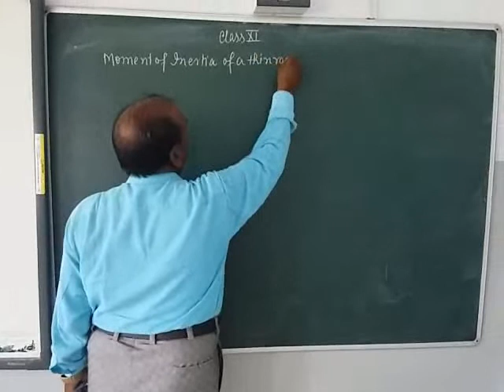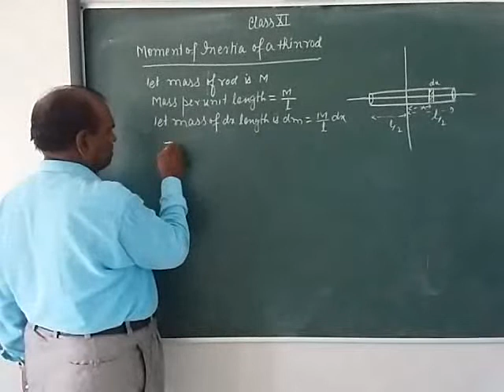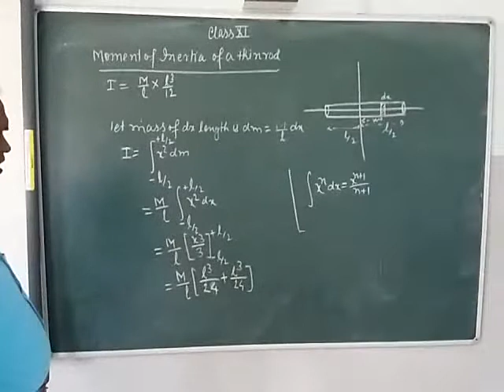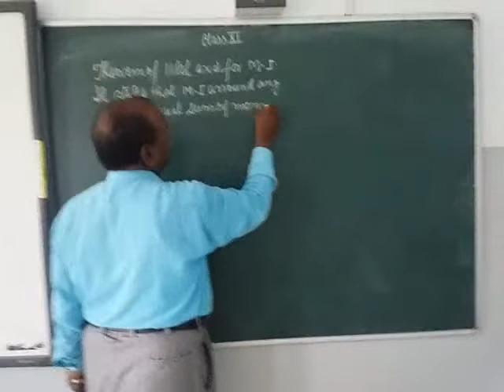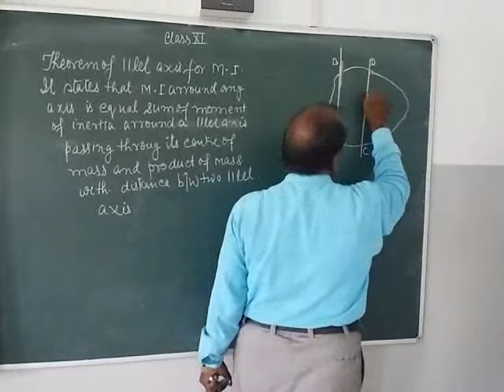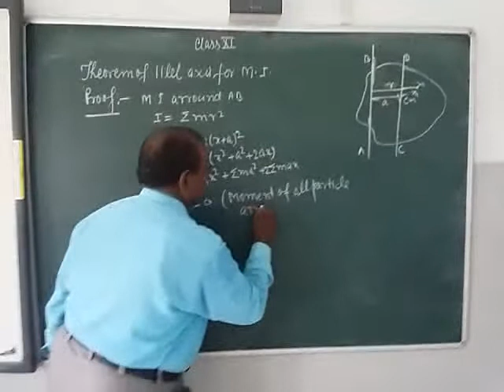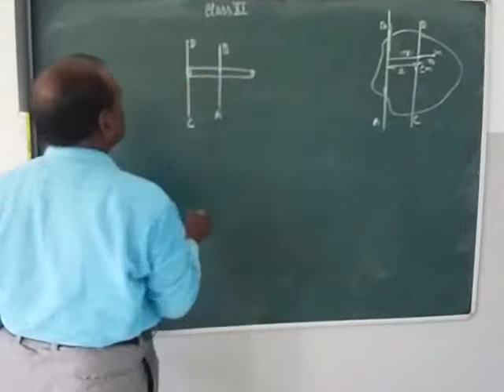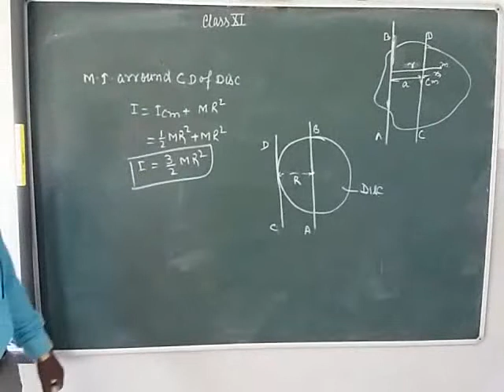CLASS 11 ROTATIONAL MOTION OF RIGID BODY 3 MR. D.P. TRIPATHI B&B INTERNATIONAL SCHOOL CHANDAULI